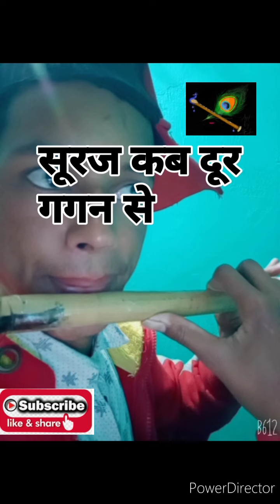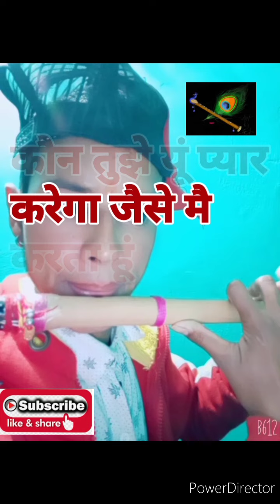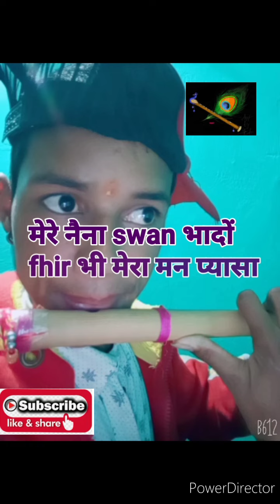Flute Cover Song Hindi (पांच प्रकार की Tune बांसुरी पर)😯😯 Flute Cover Song Ringtune G Scale Flute🙏🙏🙏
🙏Flute Cover Song Hindi (पांच प्रकार की Tune बांसुरी पर)😯😯
Flute Cover Song Ringtune
G Scale Flute
✍️✍️फ्रेंड मै अपने shani zone यूट्यूब चैनल पर flute से रिलेटिड वीडियो अपलोड करता हूं नोटेशन के साथ तो आप सभी से आग्रह है कि मेरे shani जॉन यूट्यूब चैनल की सदस्यता जरूर ले
और flute से रिलेटिड वीडियो देखे ✍️✍️
   मैंने आज की वीडियो में 5 प्रकार की tune अपलोड की है g scale की flute par i hope aapko pasand ayenge ✍️✍️

1जिंदगी कभी कभी chaun जिंदगी हर पल जियो जी भर जियो✍️✍️

2 मेरा आपकी कृपा से सब काम हो रहा है करते हो तुम कन्ह्या मेरा नाम हो रहा है ✍️✍️

3राधा कृष्णा flute tune g scale flute पर ✍️✍️

4सूरज कब दूर किरण से चंदा कब दूर बाहर चमन से ये बंधन तो प्यार का बंधन है जन्मों का संगम है✍️✍️

5 हीरोइन tune फेमस tune❣️

6कोन तुझे यूं प्यार करेगा जैसे मै करता हूं🌃

7 मेरे नैना सावन भादों fhir भी मेरा मन प्यासा ❣️
Bansuri kaise sikhe
flute play kaise Karen
flute banana kaise start Karen
flute par song play kaise Karen
flute kaise bajayen
Bansuri banana sikhe
sad flute kaise bajayen
gamk alankaar sikhe
flute par alankaar kase sikhe

i hope आपको ये वीडियो पसंद आए ❣️

🙏🙏 हरे कृष्णा 🙏🙏sumitupadhyay
flute tune